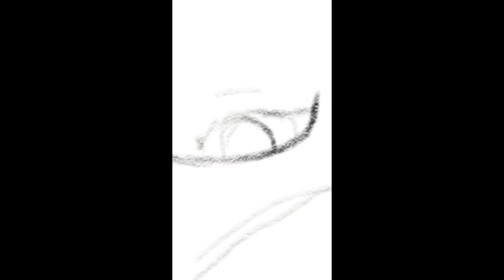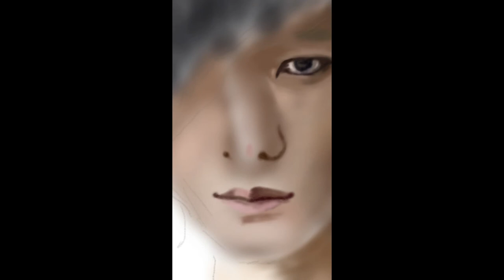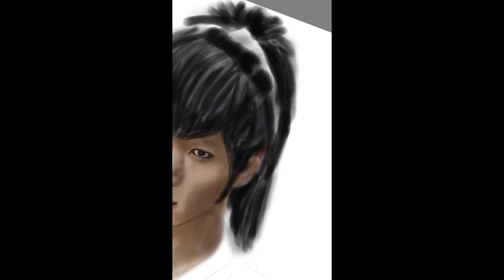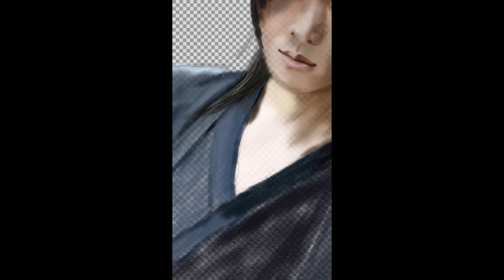Dibujando a PapaGumyo! (Choi Jin Hyuk)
Holaaaa! Cómo están? Vuelvo que resumir este video de una revisión que hice de un dibujo de 2013.  He pensado en hacer este dibujo de nuevo y ver la evolución de nuevo desde 2018, ¿que les parece la idea?
Para la próxima subida será de mis últimas creaciones,  lo prometo.
Aún estoy pensando si subir cada viernes o cada domingo.  🤔🤔🤔🤔🤔🤔🤔